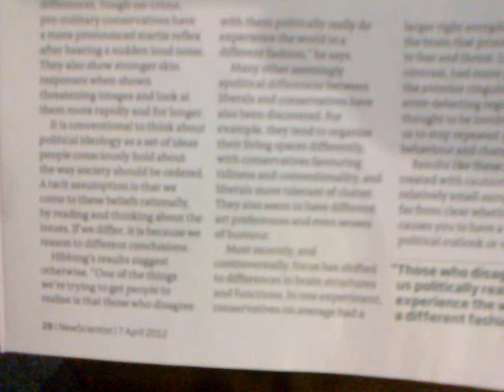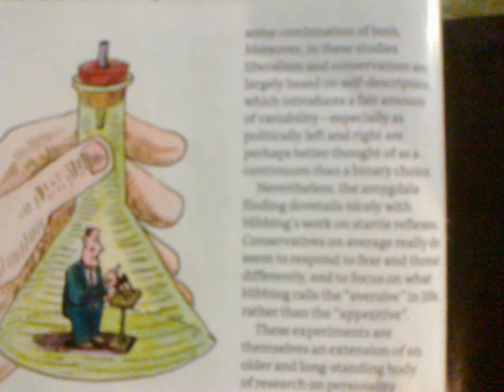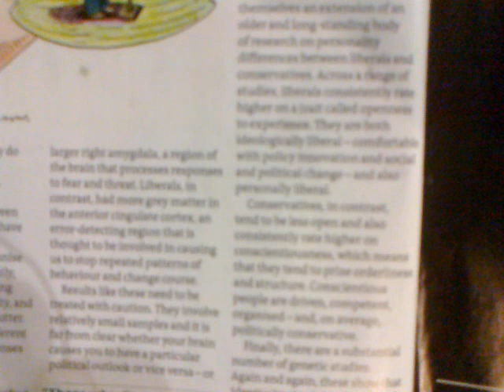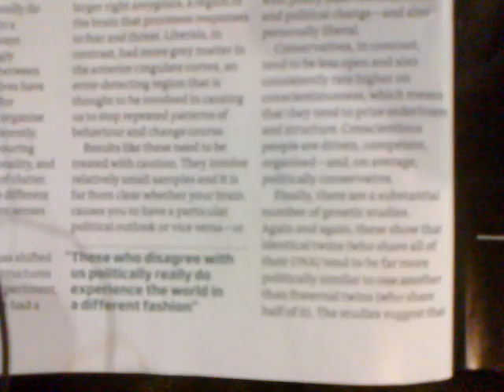Political Ideological Genetic Neuro-Anatomy...!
From New Scientist Magazine. 7 April 2012.
Political Conservatives have more sensitive Startle Reflexes, they're twitchier ; & they have overdeveloped Right-Sided Amygdalae, more Circuits for being Anxious, Nervous, and Frightened with...
Political Liberals turn out to have extra Neurons in the Anterior Cingulate Cortex.; an Error-Detecting Region...
So, while the Right Wing Militaristic Law & Order Fetishists have Brains designed to be frightened and good at seeing "Threats" everywhere ; the Left Wing Liberal Pacifists have extra Error-Detection Circuits, mayhap to better notice the Bullshit Content of the Worldview espoused by the Right Wing Proto-Fascists...
Who says the Creator has no Sense of Humour..?